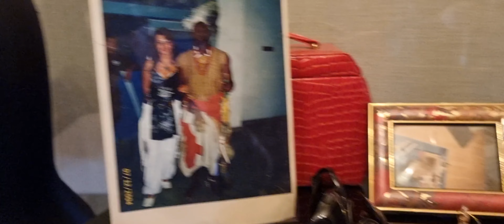Fotojurnalism - Remus Toderici și Cristina Liana Pușcaș - Departamentul de Jurnalism Oradea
Videoclip realizat și editat Mircea Costel Bratosin
Emisiune Online  - Lumea In Obiectiv